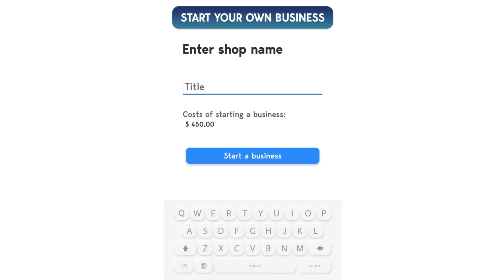BE_vs_ex_safe_16x9_20s_26.09.23_EN.mp4